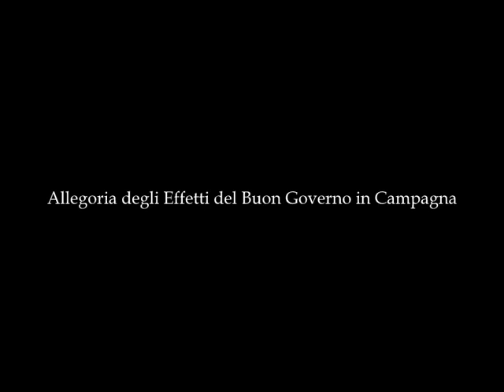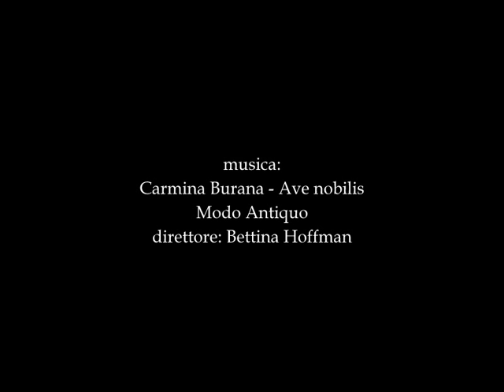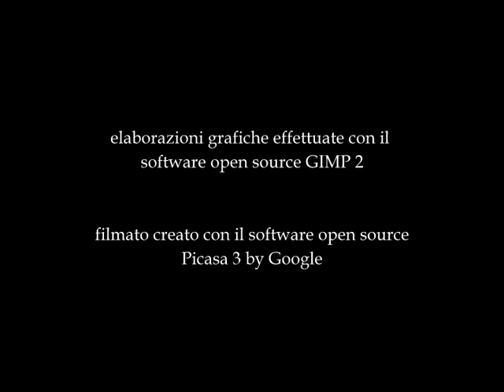Buon_Governo.wmv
Le Allegorie del Buono e Cattivo Governo e dei loro Effetti
Ambrogio Lorenzetti